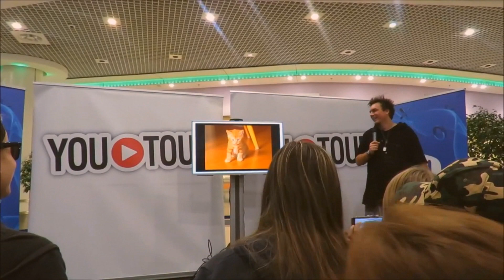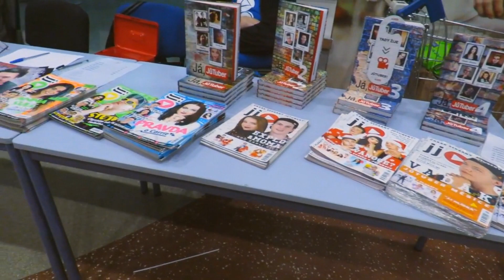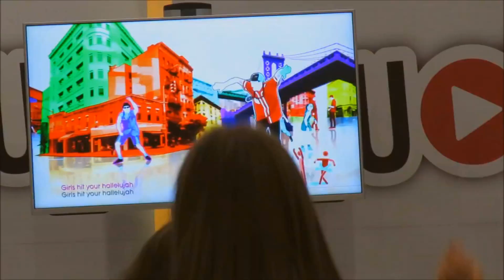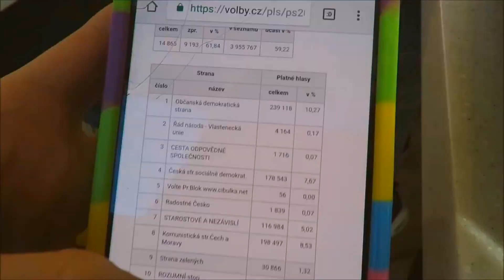YOUTOUR PRAHA I w/Ati,Natyla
Čau všichni,tuto sobotu jsem navštívila YouTour v Praze a nemohla jsem si odpustit sestřih :D Tak si ho užijte,mějte se a u dalšího videa zase Čaaaau :